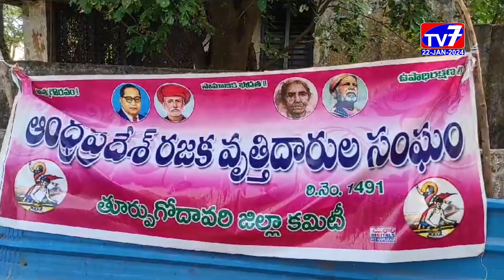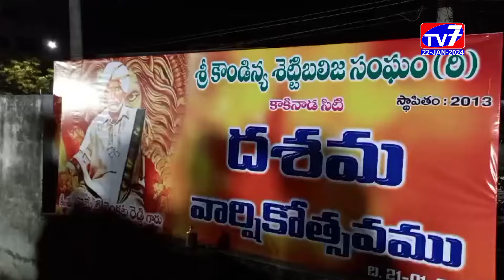22 JAN 2024 TV7 NEWS BULLETIN p2